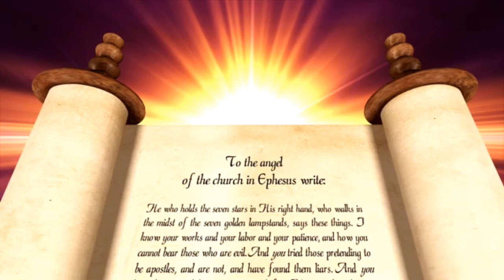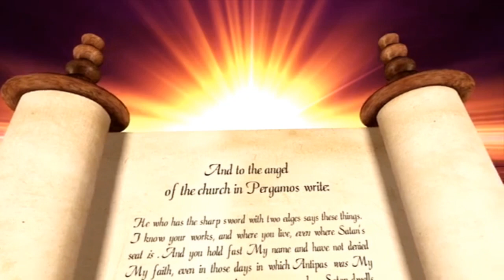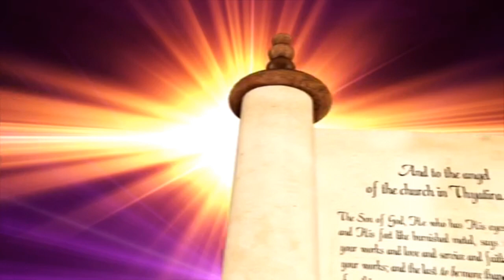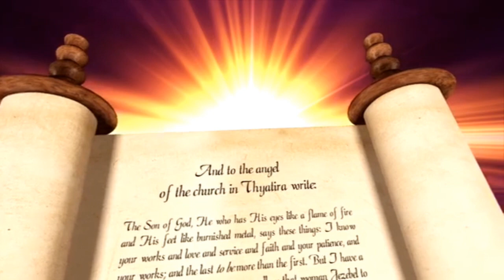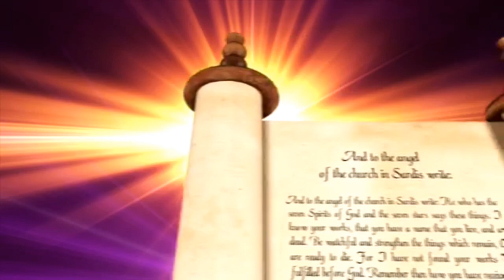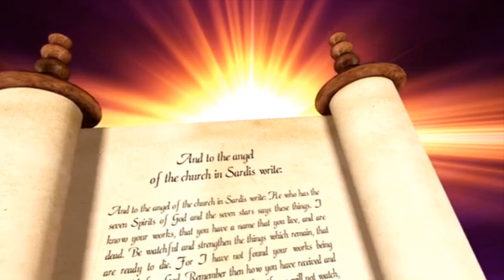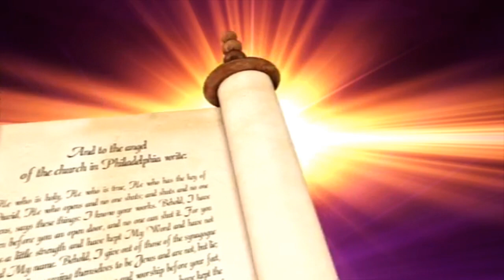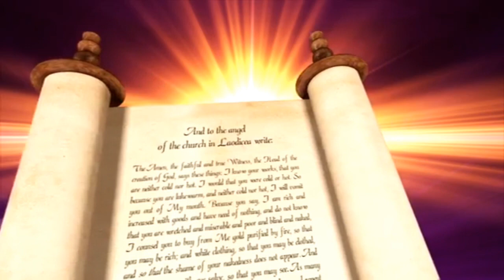Revelation of Jesus Christ Full Movie Urdu Hindi Animated film series Part 1 Sachayi37